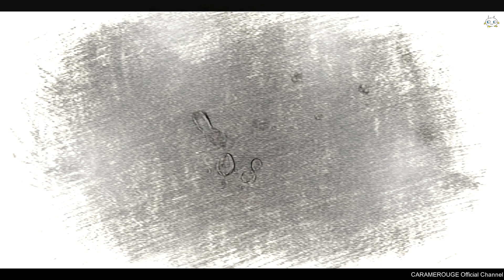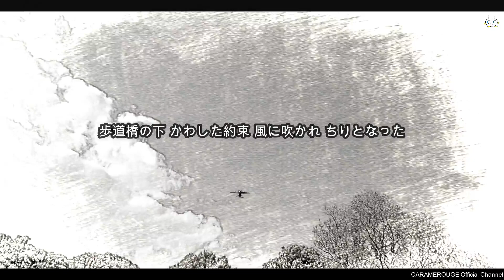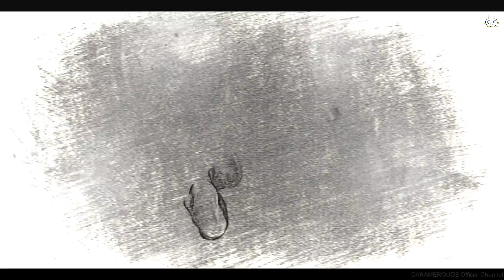CARAMEROUGE 『CLOUDY DAYS』 MV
30th Web Single 『CLOUDY DAYS』

Lyric : lai Music & Arrange : aquascape

4thAlbum『COSMIC LUCKY』配信中！